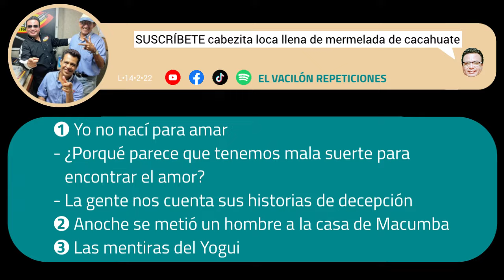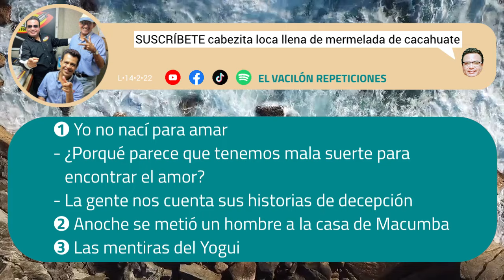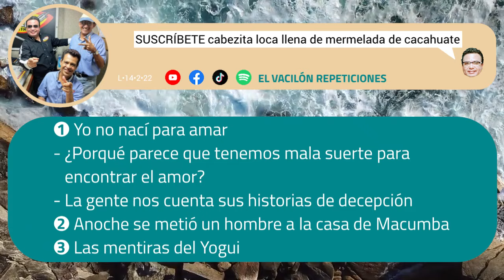¿Porqué tienes MALA SUERTE en el AMOR? 😢💔 con Victor Sánchez y Payaso Rucho en EL VACILÓN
● Repetición del día: Lunes 14 Febrero 2022